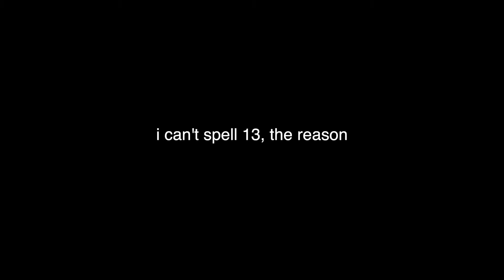reasons why YOU should date ME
THIS IS not A DRILL, i repeat, DRILL A not IS THIS
this is my DATING application which gives you 13 whole reason WHY YOU should DATE ME since we are both single pringles so lets tube together wop wop
PLEASE ENJOY or not :(
(this is my 6th video in a row, wearing pretty much the same thing. wow
Also it kinda turned into a rant partway through but that’s okay xx)

308